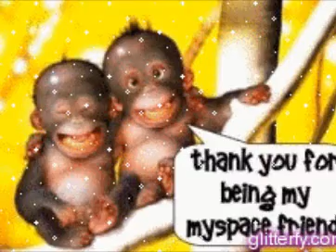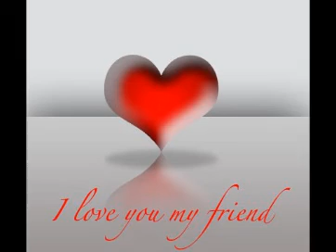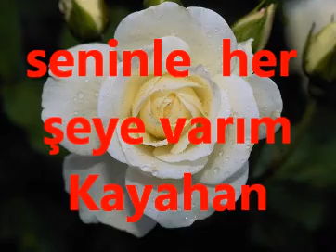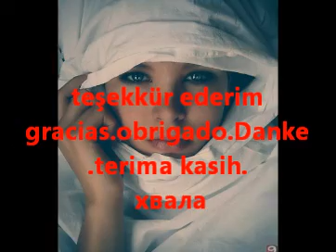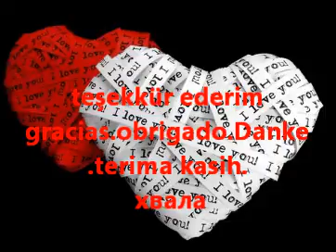Kayahan kelebeğin şansı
arkadaşım.ben sizlerden
bilmediğimi öğreniyorum, sizede bizim kültürümüzü tanıtıyorum.. diyorum
ki bunu dinlerken gözünü kapa. dinle kalbine bir sıcaklık. bir aşk
veriyorsa tekrar tekrar dinle vermiyorsa o videoyu sil. her şey için
teşekkür ederim.
arkadaşım.ben dari Anda
Aku tidak tahu aku belajar, Anda tanıtıyorum budaya kita .. saya katakan
Tutup mata sambil mendengarkan itu. Dengarkan suhu jantung. cinta
Jika ia tidak mendengarkan lagi dan lagi menghapus video. untuk segalanya
Terima kasih.
आप से arkadaşım.ben
मुझे नहीं पता था मैं जानने के लिए, आप हमारी संस्कृति tanıtıyorum .. मैं कहता हूँ
आँखें बंद करते हुए इसे सुन रहा है. दिल के तापमान को सुनो. एक प्यार
अगर वह फिर से नहीं सुनता और फिर वीडियो को हटाना. सब कुछ के लिए
धन्यवाद.

Dear friends, I'm learning the things I don't know from you, and I introduce our culture to you. I say that while you are
listening, close your eyes. If this video gives fondness
and love to your heart,listen agan and again. But if not, just delete this
video... Thanks for everything !!!

SPANISH

Queridos amigos,

Estamos conociendonos los unos a los otros, yo estoy aprendiendo cosas nuevas de ti y yo estoy tratando de presentar algo de mi cultura. En este video, probablemente no le entiendas a las palabras que dice, entonces, cierra tus ojos y escuchalo con el corazon y con amor, lo puedes escuchar todas las veces que tu quieras, si no te gusta, simplemente borralo.

Gracias pos todo,

ich lerne Dinge, von denen ich zuvor nichts wusste und lehre euch Dinge aus unserer Kultur.
Ich sage euch, schließt eure Augen, wenn ihr euch das anhört.
Wenn es in eurem herzen etwas auslöst, sprich : eine gewisse Wär...me oder eine art Liebe,
dann hört euch das mehrmals an, falls es nicht der Fall ist, dann löscht dieses Video.
Ich bedanke mich recht herzlich.

Dear friends,
I am interested to learn about your culture, art & music,
and I want to introduce our culture and traditions to you.
I suggest that while you are listening, close your eyes.
Travel in your mind to far places and enjoy the journey.
If this video touches your heart with fondness and love,
please listen to it again and again.
But if you are not interested,
please feel free to delete this video...
Thank you for your kindness and affection !!! Greetings...

ami.

Je viens de vous
l'apprentissage ne ​​vous connaissais pas, Présentation de notre culture .. Je
Fermez vos yeux tout en écoutant de le faire. Écoutez votre cœur à une température. un amour
Écouter encore et encore si elle ne supprime pas la vidéo. pour tout